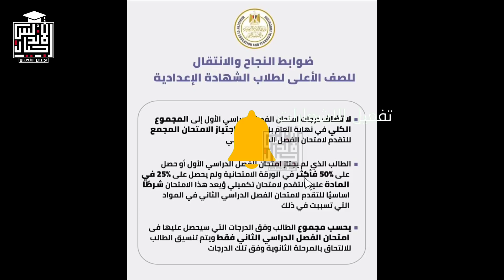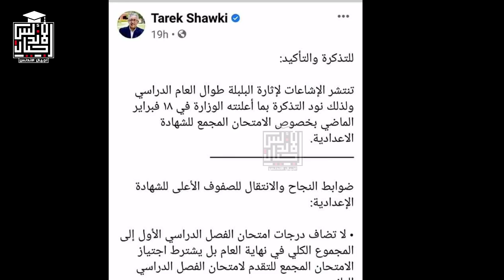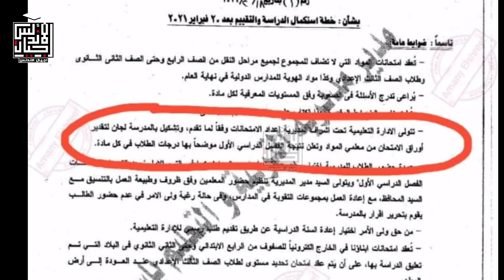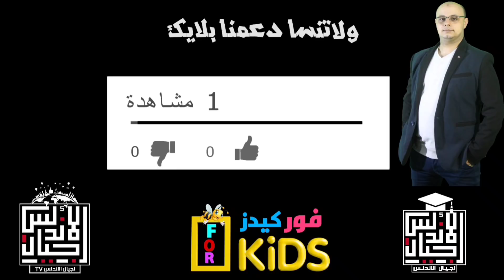عاجل وهام | اخر قرارات وزارة التعليم للاعداديه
عاجل وهام | تسريبات الامتحانات | حقيقة تسريب امتحان الاعداديه بالصور
@اجيال الاندلس TV
جروبات التسريب نزلت امتحان وقالت امتحان الشهادة الاعداديه بتاع اسكندرية  متسرب وبدأت الناس تتداوله وبعض الطلبه ارسلوه مستائين الحق اسكندريه سربت الامتحان حرام كده 😭😭
بمجرد ما شوفته قولت له يا روح ماما ما انت لو حليت النماذج اللي نزلت قبل كده على النت هتعرف انها نفسها النماذج والنصابين بتوع جروبات التسريب قطعوا اللوجو بتاع قطاع التعليم وأوهموكم انها تسريب وبيضيعوا وقتكم ويخدعوكم علشان يزودوا نسبه المتابعين لجروباتهم ...
الولد ما اقتنعش الا لما ارسلت له النموذج الاسترشادي ( النماذج اللي كانت نازله قبل الرسمية )
قالي إني اسف 😲😲😲
ياريت متخلوش حد يوهمكم بتسريب الامتحان وخاصه انها على مستوى الادارات وليس المحافظه أو الجمهوريه ..
للاتصال بنا من هنا 👍👇👇👇👇👇
👈❣للإستفسار والاعلانات 👍
اجيال الاندلس مدرستنا | ابتدائي. اعدادي. ثانوي